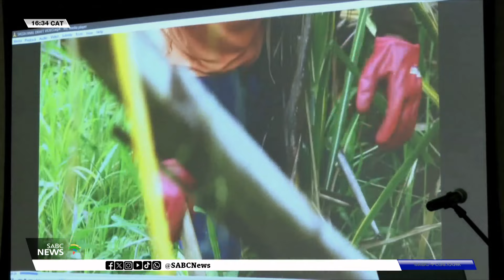Sugar Industry | SASA calls for diversification to avoid production decline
The South African Sugar Association (SASA) says the sugar industry needs to explore diversification to avoid permanent closure after facing critical turning points multiple times.

The industry, largely concentrated in the rural areas of KwaZulu-Natal and southern Mpumalanga, has experienced a decline in annual sugar production by nearly 25% in the past 15 years.

However, local sales stabilised in the past three years, rising from 1,25 million to 1,55 million tons.

SABC Economics Reporter Nosipho Radebe has the details.